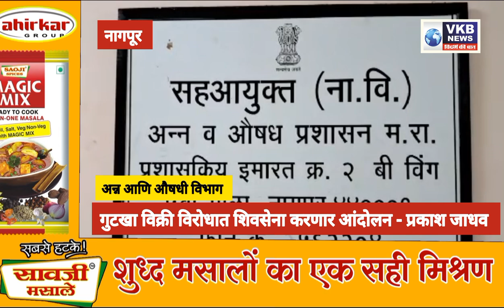गुटखा विक्री विरोधात शिवसेना करणार आंदोलन अन्न आणि औषधं विभागाला निवेदन